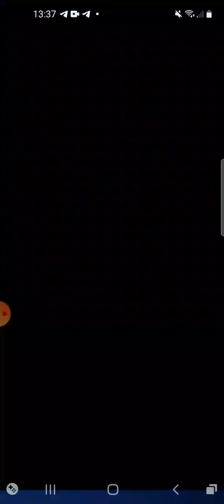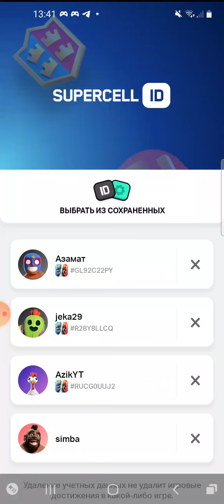Открытие сундкуов в Clash Royalle в описание не смотри